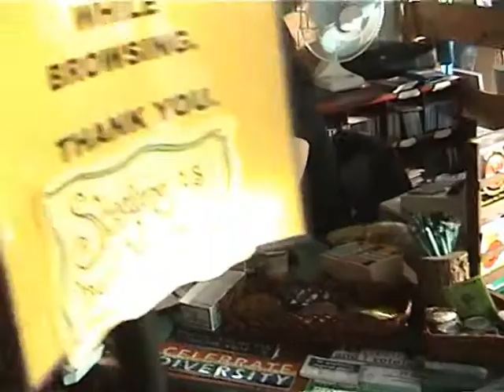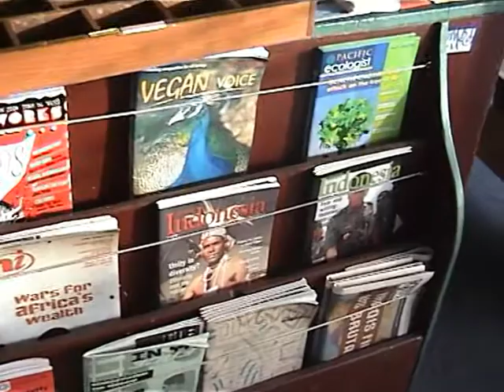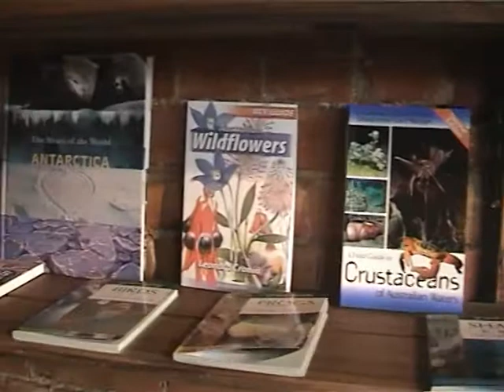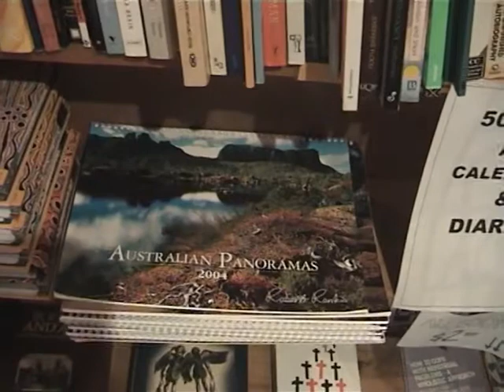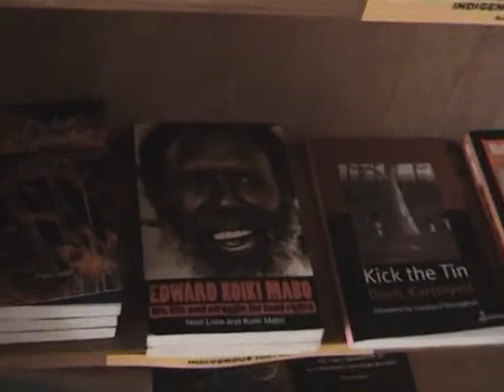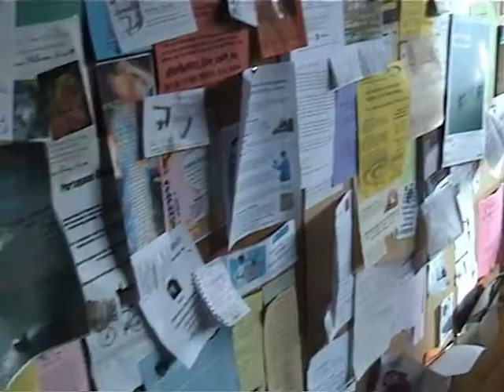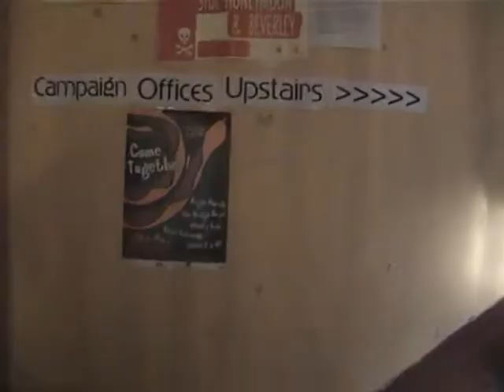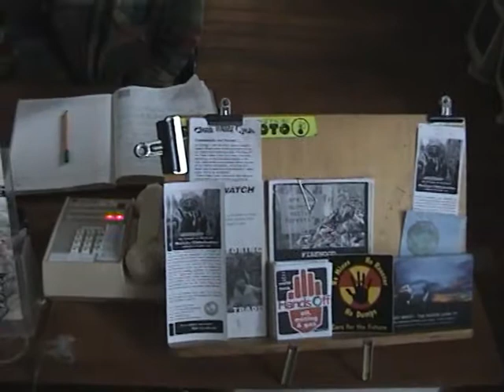Friends of the Earth (FOE) Melbourne - short documentary (2004)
Short documentary shot by Tony Quoll in May 2004 about Friends of the Earth (FOE) in Fitzroy, Melbourne. Interviews with FOE staff and volunteers about how the co-op and campaign spaces function.

Digitized from FOE (Melbourne) Anti-Nuclear Archives.